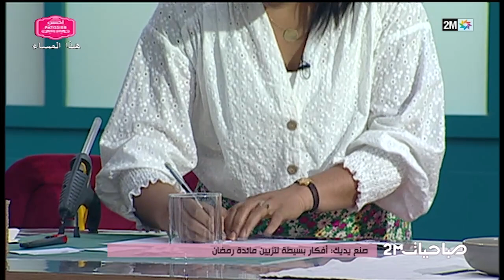صباحيات : الثلاثاء 14 مارس 2023